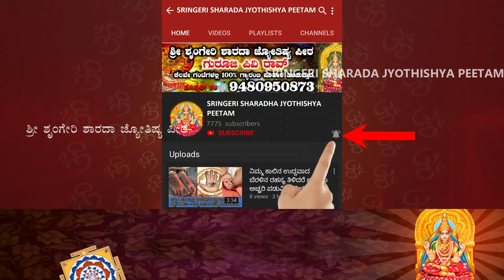Dina Bhavishya | 11 JAN 2022 | Daily Horoscope | Rashi Bhavishya | Today Astrology in Kannada